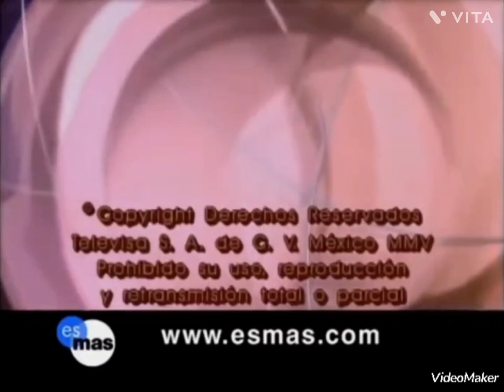Mujer, Casos de la Vida Real (2005) - Salida